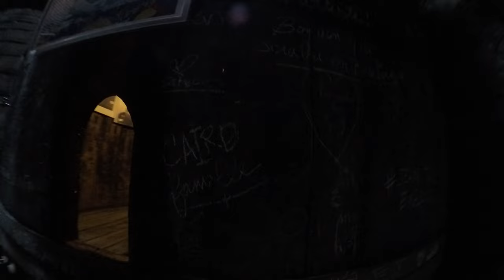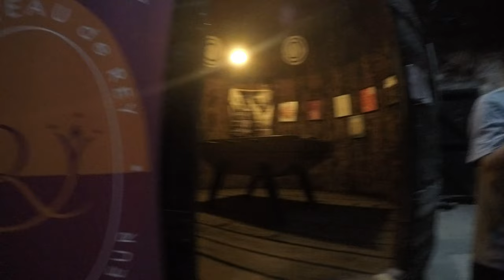Le vignoble de Château de Rey